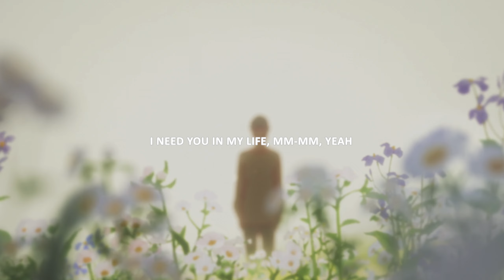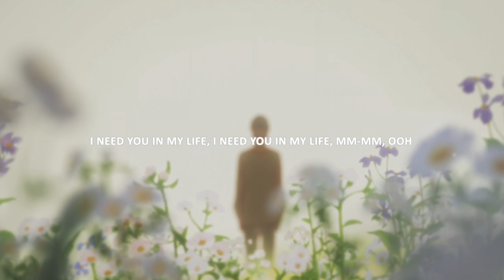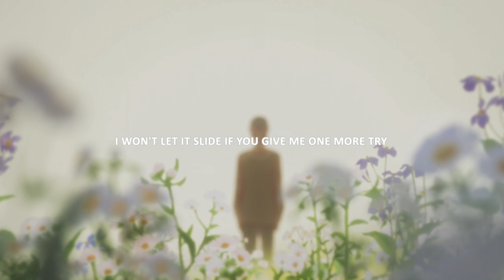Jeremy Zucker - i need you (in my life) (Lyrics)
*Anime*
Ookami Kodomo no Ame to Yuki

*Lyrics for "i need you in my life by Jeremy Zucker"*
go enjoy yourself
countin' the days until you’re somewhere else
the world is fallin' apart and i don't give a shit
'cause you were the best i was an idiot
and i don't need to be fine

i need you in my life, i need you in my life, mm-mm, ooh
things don't feel right with you not by my side
i need you in my life, mm-mm, yeah

don’t be upset, the two of us faded to a silhouette
you were the girl of my dreams and now i'm wide awake
countin' the hours on the interstate
we're crossin' enеmy lines

things don't feel right with you not by my sidе
i won't let it slide if you give me one more try
it's not healthy movin' on without me
'cause i need you in my life, mm-mm

i need you, i need you, i need you, i need you

i'd be okay if we could be friends one day

i need you in my life, mm-mm

i need you, i need you, i need you